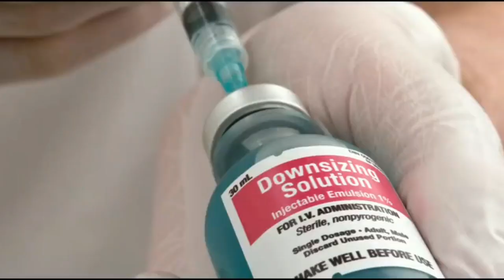A Journey into the Tiny Spectacle: Downsizing movie review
"Downsizing" is a satirical science fiction film directed by Alexander Payne. The story revolves around a Norwegian scientist who discovers a method to shrink humans to five inches tall as a solution to overpopulation and resource depletion. The process, known as "downsizing," not only reduces environmental impact but also promises a luxurious lifestyle for those who choose to undergo the procedure.

Nominations: Golden Globe Award for Best Supporting Actress – Motion Picture, more
Distributed by: Paramount Pictures
Edited by: Kevin Tent